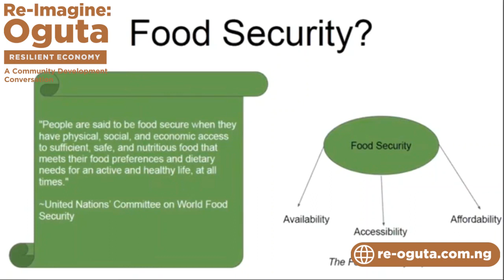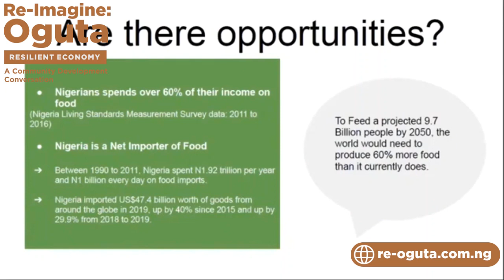Re-imagine: Oguta on Food Security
Re-imagine: Oguta in the 21st century
Day 3: Resilient Economy A community Development Conversation